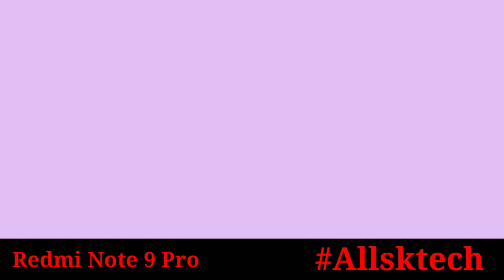REDMI NOTE 9 PRO MOBILE SPECIFICATIONS